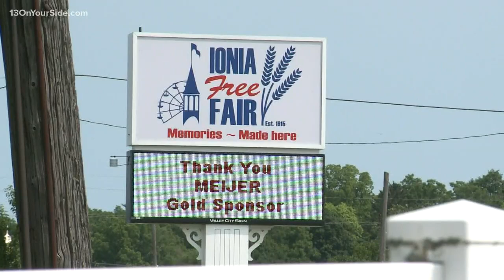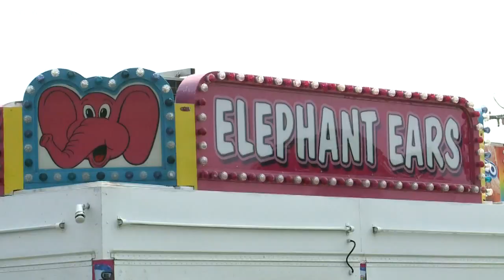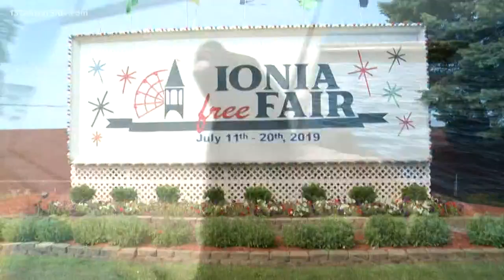104th Ionia Free Fair brings family fun to West Michigan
The 104th annual Ionia Free Fair located on 317 South Dexter Street in Ionia, Michigan beings on Thursday, July 11 through Saturday, July 20 and estimated to draw 400,000 guest throughout the ten days.